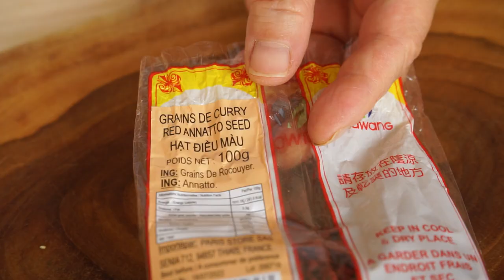Tibetan Dumpling Soup: Momo Soup / Create A Pleasure To Be Savored Slowly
Dumplings are among the dishes that Tibetans like to prepare. They call them "Momo", and cook them in steam or in a meat broth.
I show you how to make the delicious Tibetan mini dumpling soup.

Wrappers:
500g wheat flour
22cl water
1 tsp salt

Broth:
600g pork or chicken bones
2.5L water
2 tsp salt
3 tbsp light soy sauce
3 ginger slices
1 onion

Stuffing :
400g pork loin
2  garlic cloves
1 tsp grated ginger
½ tsp salt
Ground pepper
2 tbsp light soy sauce
1 tbsp sesame oil
1 tsp cornstarch
2 green onions

Chili oil:
10cl vegetable oil
1 tsp annatto seeds
1 tbsp grated ginger
30g garlic
2 tbsp sesame seeds
2 tbsp chilli flakes (sweet or hot)

1 green onion
5g cilantro
light soy sauce
Black rice vinegar